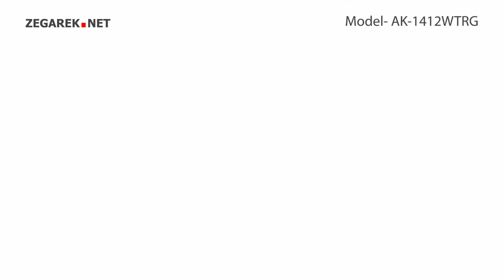Anne Klein Bransoleta AK-1412WTRG - Zegarek.net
Prezentowany model:  Anne Klein AK-1412WTRG